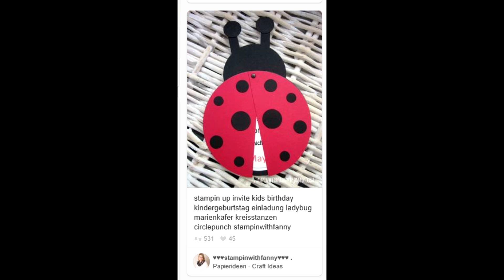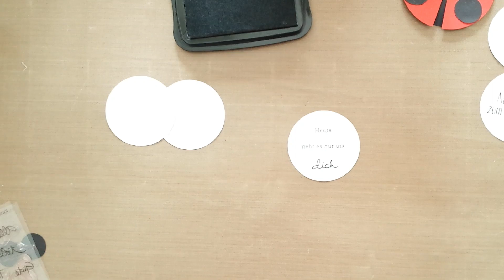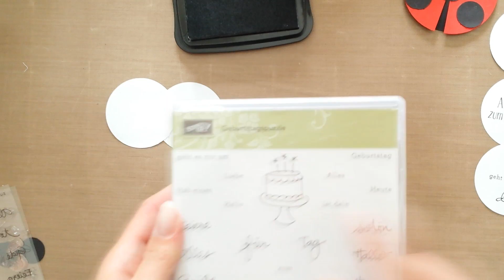Marienkäferkarte zum Kindergeburtstag | Stampin' Up!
Diese Marienkäferkarte habe ich bei Pinterest entdeckt und musste dafür unbedingt eine Anleitung machen. Man kann sie als Geburtstagskarte, sowie auch als Einladungskarte zum Kindergeburtstag verwenden.